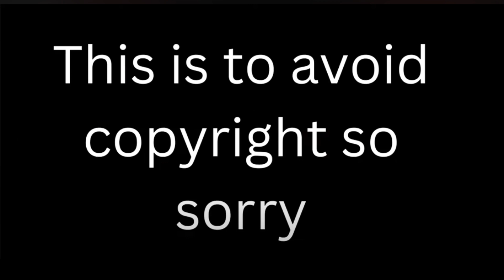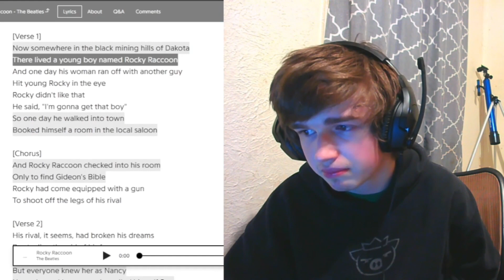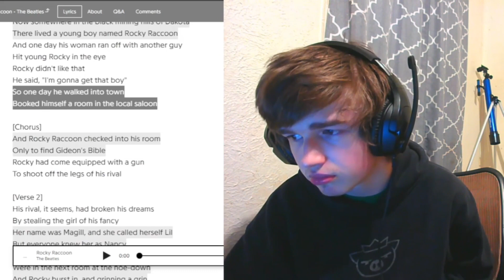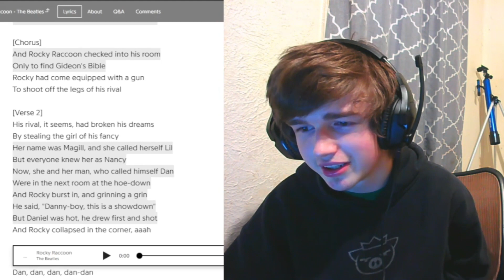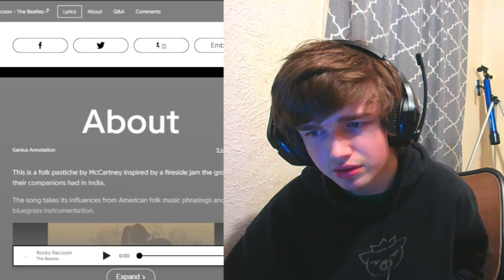Teenager Reacts to The Beatles - Rocky Raccoon (White Album)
This is the full reaction to one track from the Beatles White Album, I will be posting these individually to pair with the album reactions!

The Beatles - Don't Pass Me By Reactions Coming Tomorrow
The Beatles - Abbey Road Reaction Coming Soon!

Leave Request for more NBA, Beatles, Breaking Bad, Chris Chan, Movies, Anime, or other content you'd like to see from me including the likes off Michael Jordan, Larry Bird, Magic Johnson, Kobe Bryant or non- NBA Videos such Music, Shows, Movies, or anything you'd like to see :]